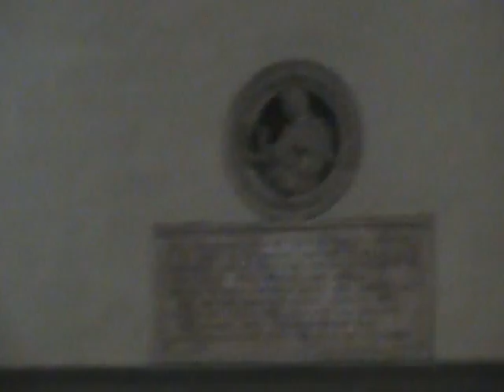2008-06-18 1619 Florence Duomo Inside 1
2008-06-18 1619 Florence Duomo Inside 1